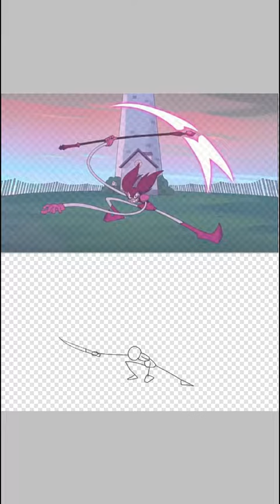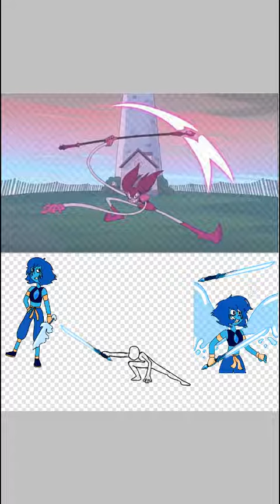Speedpaint/speededit lapis mirror garden